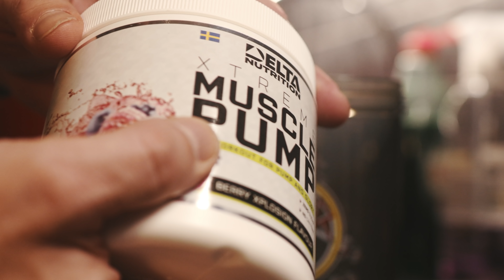Aloittelija käsitreenissä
Jeesasin Christeriä laihduttamaan hurjat 60 kiloa vuodessa ja sitten vasta salille. Tehtiin simppeli jako treeniin, mutta nyt käytiin koittamassa ihan vain käsien treeniä rest-pause seteillä.

► GAZOZ -10% kaikesta koodilla pakkotoisto
► IG: pakkismike / mikesirenphoto / pakkotoisto_com